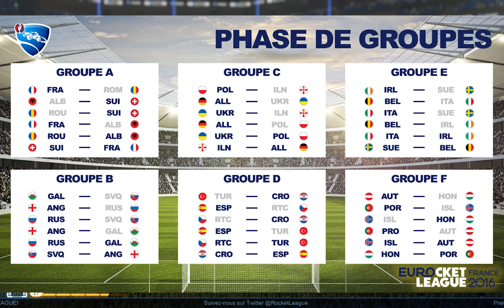J3 Groupes || Eurocket League || Evenement Euro 2016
Troisième et dernier match des poules. On passe en All-Star ! Qui finira premier du groupe ?

On se fait notre propre Euro avec les vrais groupes, dans Rocket League. On incarne la France pour l'emmener jusqu'au titre de champion !

Les vidéos sortent la veille des vrais matchs. On attend vos réactions, vos encouragements ou vos moqueries suivant notre niveau et les résultats.